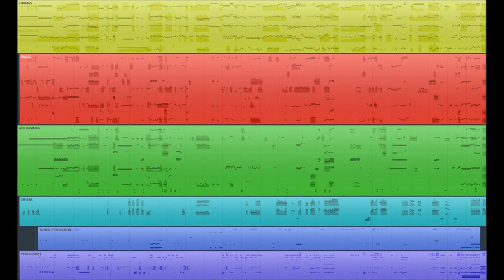Luke West & Louis Viallet - AN ADVENTURER'S JOURNAL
Composed and produced by Luke West and Louis Viallet.

After 2 months of work, I am proud to release my biggest, most complex piece to date. It was a huge pleasure to collaborate with Louis Viallet on this one. We let our mutual love for classic film music inspire us to hopefully deliver something that stirs your imagination. Let us take you on a journey to fantastical worlds, letting you escape reality for a brief moment.
I seriously hope you appreciate all the effort that we put into this. While not everybody likes this kind of "scorish" style of composition, Louis and I - in a whiff of sincere nostalgia - vehemently refuse to let the memory of the golden age of film music die.

Want to use this song for commercial or non-commercial use or have a question about my music?

Artwort by the talented Ivan Laliashvili.